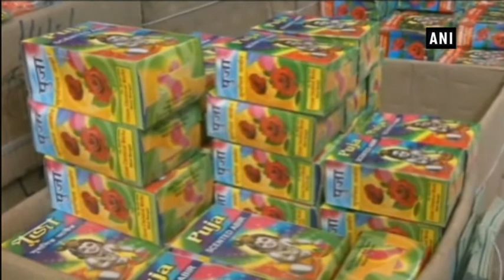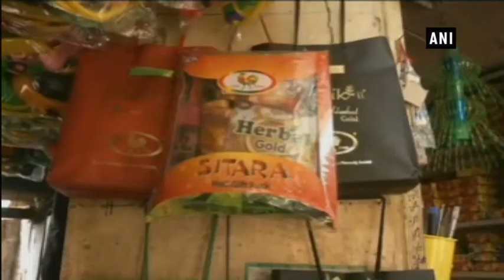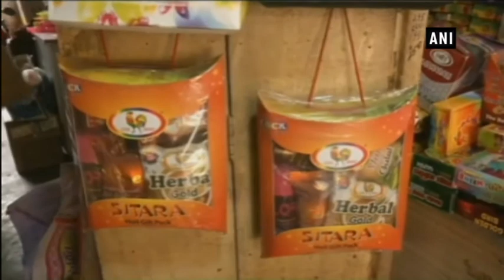The demand for herbal colour powder increases in Siliguri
The excitement to celebrate Holi has reached its peak, and in Siliguri, inhabitants are ready to be safe than sorry. It’s a known fact that the colour powders often infect those with sensitive skins, but not when you are using herbal colour. That’s why in Siliguri herbal colour powders have faced an increase in sale.